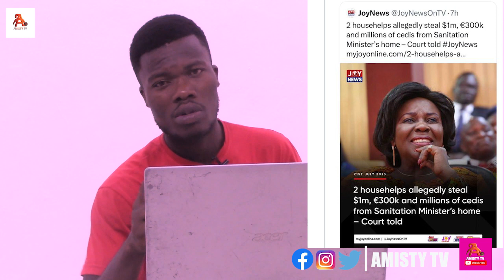Herh! House Helps Of NPP MP Cecilia Dapaah’s Maids Stole US$1M,€300K GH¢350K Saga,Other Valuables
Shocking House Helps Of NPP MP Cecilia Dapaah’s Maids Stole US$1M,€300K GH¢350K saga,Other Valuables

AMISTY TV